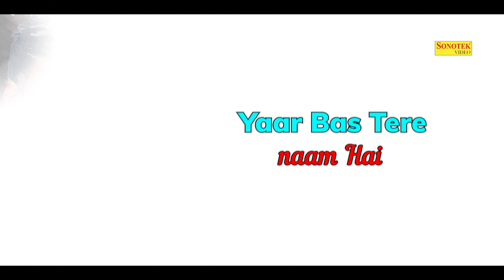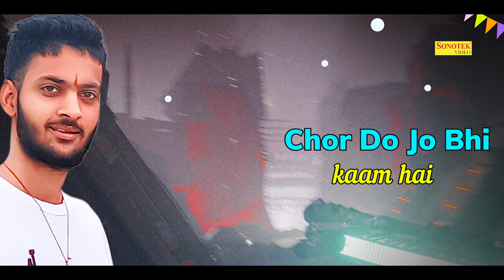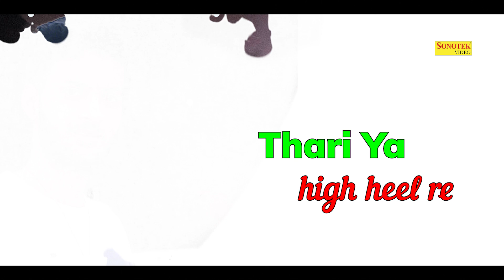BIRTHDAY PARTY ( Lyrical Song ) Ashish Kumar || Birthday Latest Song || New Birthday Song 2022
Birthday Party
♫ STREAMING ON ♫
Channel : Sonotek Haryanvi

Title : Birthday
Singer : Ashish Kumar
Lyrics & Composer : Ashish Kumar
Video Editor : Ankit Bhatt
Poster : Payal
Label : Sonotek Haryanvi